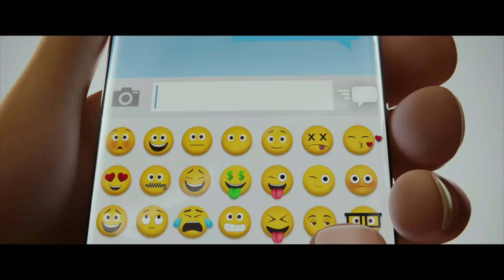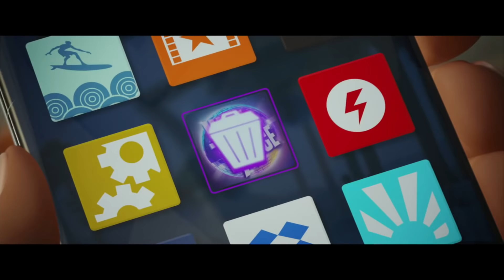JUEGO DE PAINTBALL CON LOS CHICOS EN UN CUMPLEAÑOS ¿QUIEN GANARA? LA DIVERSION DE MARTINA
Juego de paintball con los chicos. No os podéis imaginar lo tramposos que son!! Pero las chicas no nos frenamos ante nada, así que allí estábamos mi amiga Athina y yo haciendo un combate de Paintball.